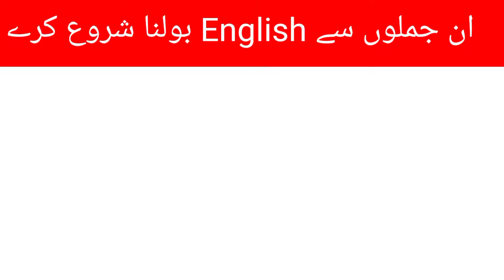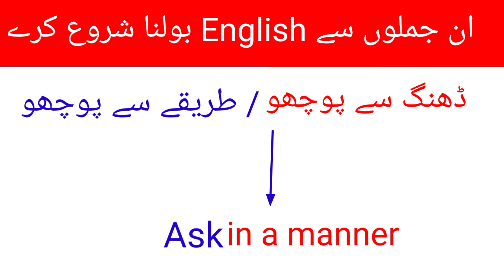English Sentence Formula Structure -801 | Daily Use English Sentences | Advance English Structure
english structure
spoken english
english practice
english grammar
english speaking
english sentence structure
advance structure
english
special structures
english conversation practice
learn english
english speaking course
english speaking
practice english
english conversation
practice english
english conversations
learn english
english conversation
speak english
english course
english vocabulary
learn english
english bolna sikhen
spoken english
english bolna sikhe
basic english
english speaking
english grammar
english sikhe
english spoken
انگلش بولنا سیکھے
انگلش سیکھے